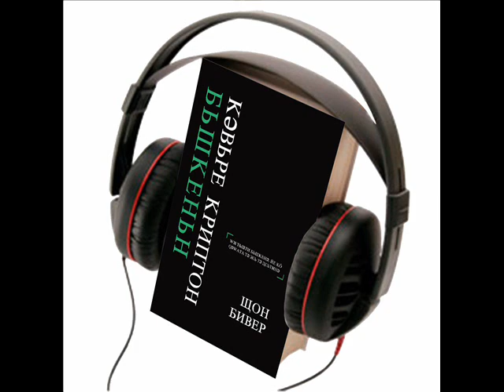Con Bîvêr "Kevirê Krîpton bişkênin", kitêba aûdîyo serî 26 - (Cyrillik)